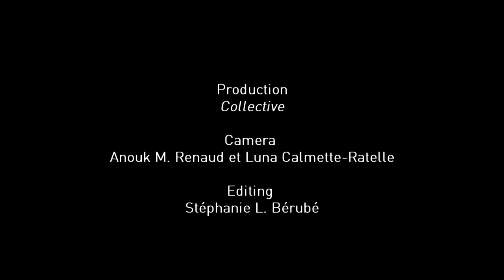Define the Commons - Samantha Slade, Quebec (Canada)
A definition of the "Commons" proposed by Samantha Slade, percolab, taken from an interview conducted by Alain Ambrosi at the Economics and the Commons Conference  which took place in Berlin from 22 to 24 May 2013.

This video and the original footage are available to you by Remix the Commons to document and illustrate the ideas and practices surrounding the commons.